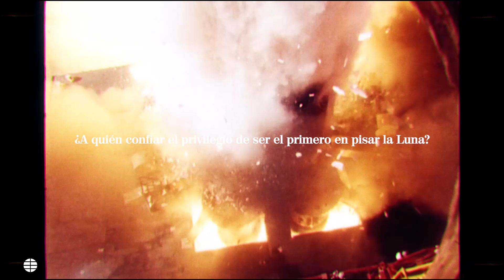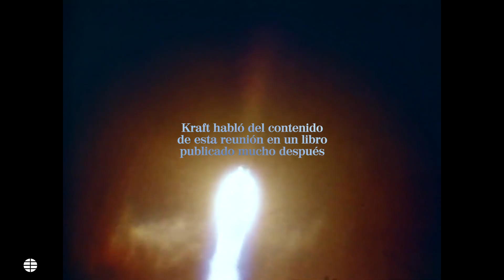50 años de una difícil decisión: Armstrong será el primer humano en pisar la Luna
Este domingo se cumplen 50 años de la toma de una decisión difícil. Tras largas semanas de expectación en las que se lanzaron todo tipo de especulaciones, el 14 de abril de 1969 el director del programa Apollo, George Low, anunció en una rueda de prensa que Neil Armstrong sería el primer ser humano que caminaría sobre la Luna, y que su compañero de tripulación Buzz Aldrin le seguiría unos minutos después.